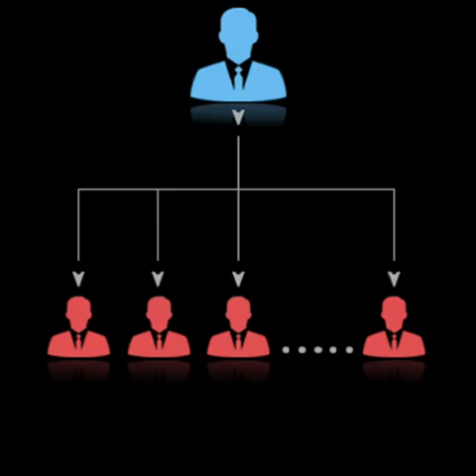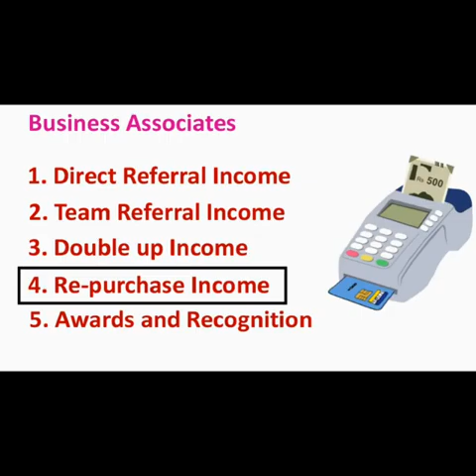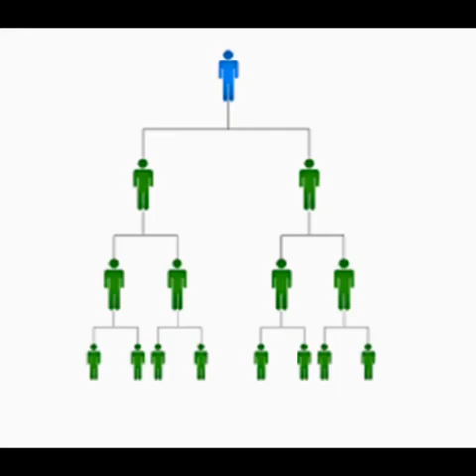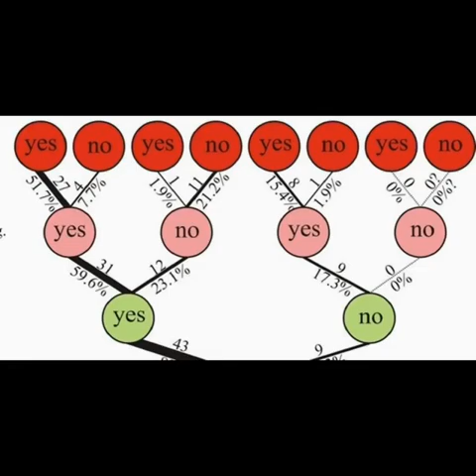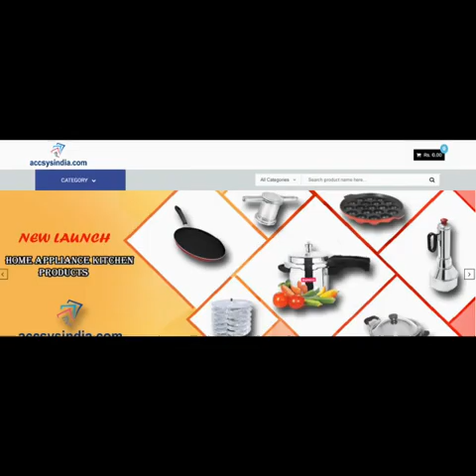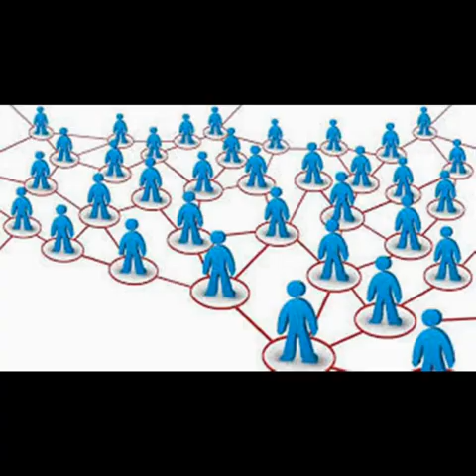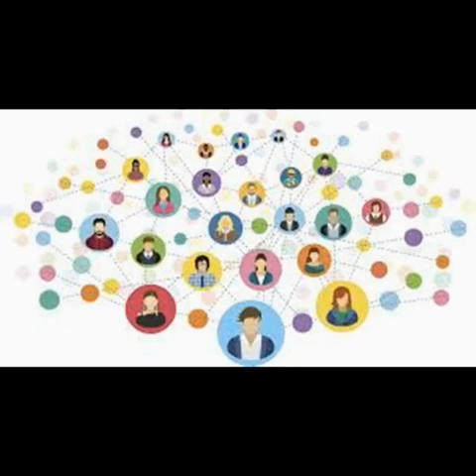Distributor training 3